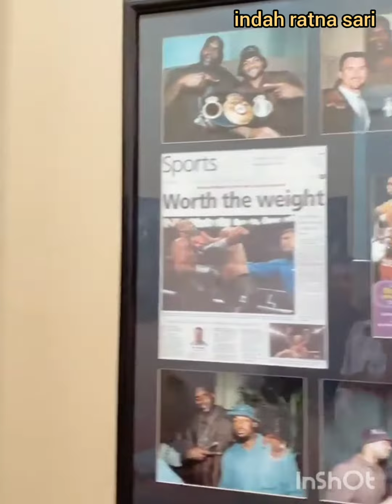BARU TAU FITRI CARLINA PUNYA KEMBARAN || FITRI CARLINA KETEMU PRODUCER DI LAS VEGAS,SIAPA DIA ??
assalamualaikum sobat indah gimana kabar kalian semoga dalam keadaan sehat dan bahagia